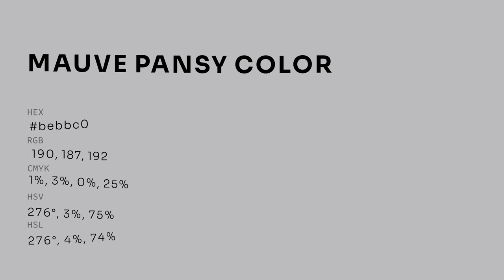Mauve Pansy color bebbc0 hex color - Grey color - Cool color bebbc0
What color is Mauve Pansy ? bebbc0 hex color - Grey color - Cool color bebbc0

Hex bebbc0 Color Code is also known as Mauve Pansy color.

Hex bebbc0 Color code in RGB color code model is created after adding 74.51% red color, 73.33% green color and 75.29% blue color.
Hex bebbc0 Color code in CMYK color (process color) code model is generated after subtraction of 1% cyan, 2% magenta, 0% yellow and 24% black.